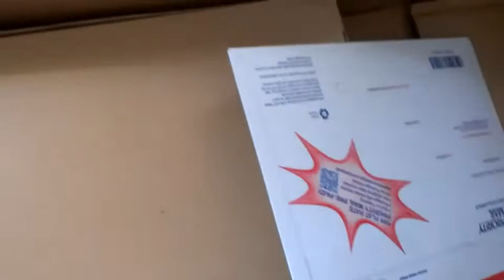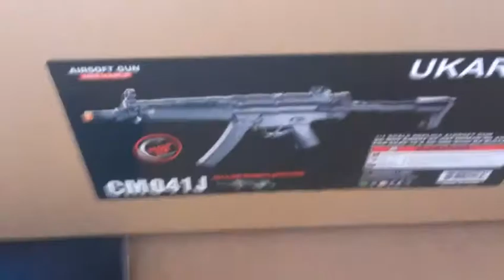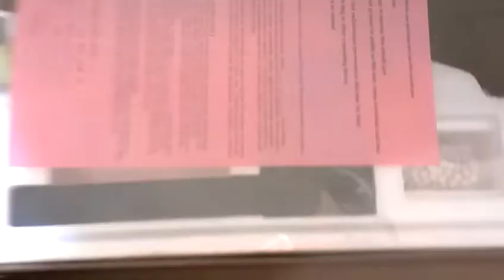Evike 12/12/12 End of Days Box of Awesomeness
Well, this sucks.